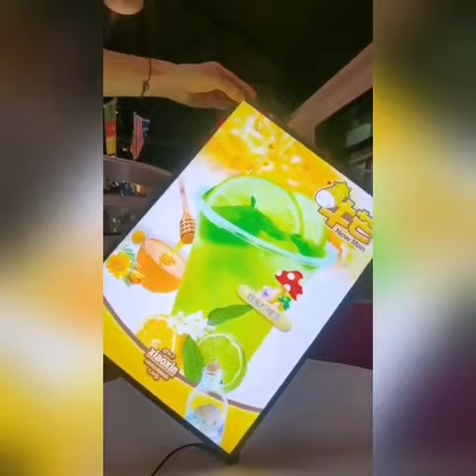LED Menu Board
Customized Menu Boar LED Light Box Advertising Poster Frame Billboard Product Menu Marketing